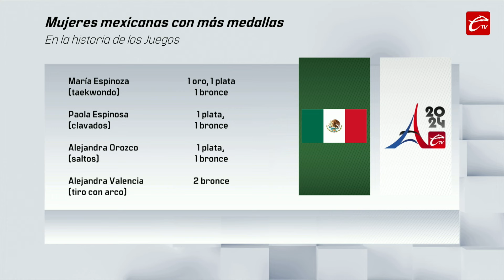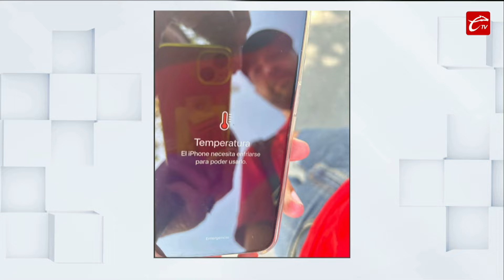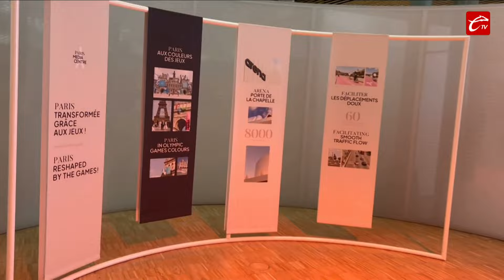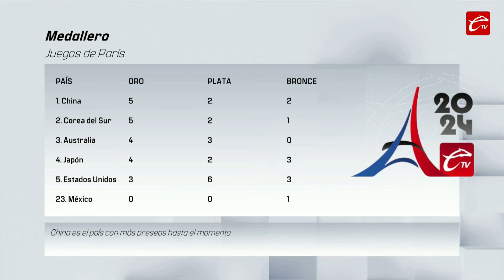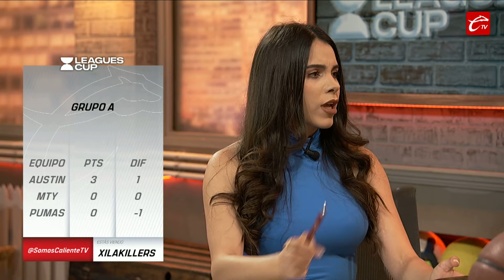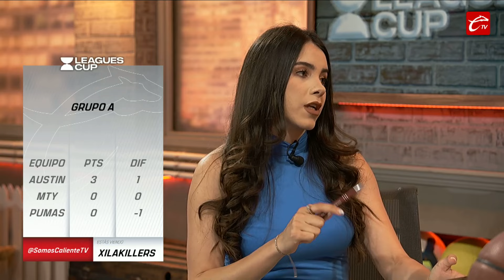SOLAMENTE un CLUB de la LIGA MX GANÓ en la J1 de la LEAGUES CUP 2024 | XILAKILLERS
🔥 Fin de semana complicado para los clubes de la LigaMX en la LeaguesCup. Toraño, Arantza y Cristante analizan el rendimiento de los equipos mexicanos en la J1.

📌 Primera medalla de México en Paris2024
📌 Atlas, único equipo en ganar en Leagues Cup
📌 Chivas y Pumas quedan a deber en su debut
📌 Virginia Ramírez por las calles de Paris